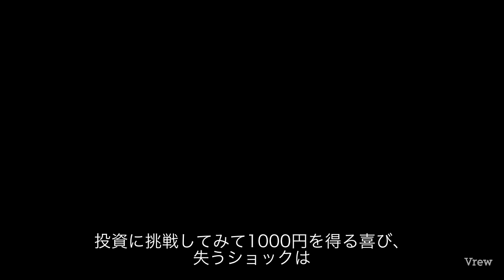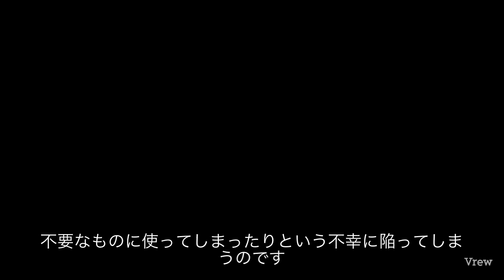耳学【お金の攻略法】学び集